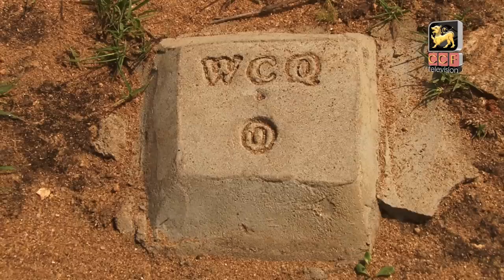Welcome to the citadel of Yapahuwa HD 2/2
After the collapse of the Dambadeniya Kingdom, due to the Dravidayan invasion, King Buwanaka Bahu the first transformed Yapahuwa to be his new kingdom in the 13th century. Known to have once preserved the temple of the tooth, the outer fortification of the Yapahuwa kingdom is 7 Meters higher than the outer fortification of Sigiriya, a UNESCO world heritage site.

The newly introduced Wayaba Cultural Quadrangle by the Central Cultural Fund consists of conserving four main sites in the South of Sri Lanka, that is Yapahuwa, Dambadeniya, Kurunegala and Panduwasnuwara.  CCF TV brings to you the story of Yapahuwa.

In this video CCF TV reaches to the top of the Yapahuwa rock where Suba Senevi fought his battles with those who invaded the country. The crew also explores a cave within the Yapahuwa kingdom.